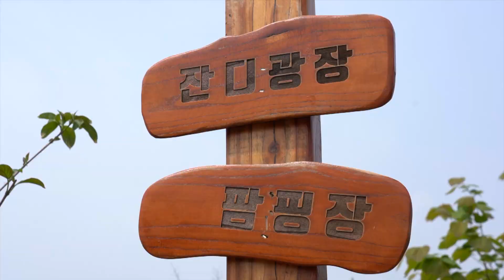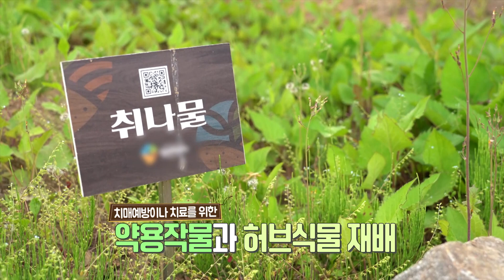불멍 캠핑부터 치유농업까지! 안되는 게 없는 팜핑(Farmping) 힐링 그 잡채,,👼ㅣMBC충북ㅣ230523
힘든 일상을 털어내기 위한 나만의 캠핑
힐링되는 농촌 체험까지 가능한 곳이 있다?!

농장(farm) + 캠핑(camping)  =팜핑(Farmping)

귀여운 토끼와 닭 등 작은 동물 교감 체험부터 치유농업 🌲
나만의 테라리움 만들기, 상추 모종으로 미니 텃밭 만들기까지!

팜핑으로 스트레스를 날려보아요! ❤️